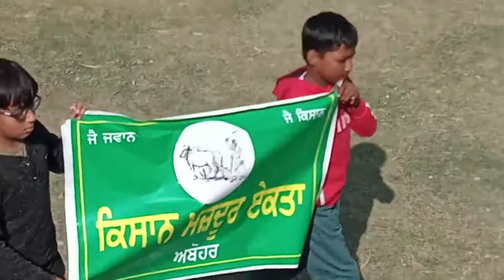YCC vs GN11 SJIT ABOHAR FINAL MATCH HIGHLIGHTS (PART-1)